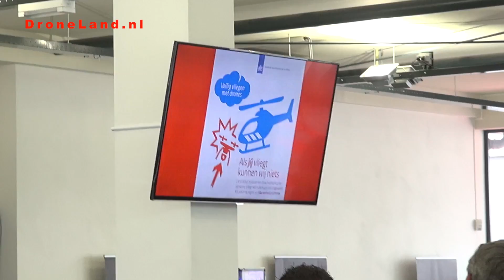DJI & DroneLand: New Pilot Experience 18-06-2016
Op zaterdag 18 juni 2016 organiseerde wij weer een New Pilot Experience! Tijdens dit evenement kunnen mensen die nog nooit hebben gevlogen een korte theoretische uitleg krijgen, om vervolgens onder begeleiding van onze instructeurs veilig hun eerste meters te vliegen. Al met al was het een zeer geslaagde dag, waarvan je hierbij een video impressie vindt. Iedereen bedankt voor je komst, en wellicht tot de volgende!